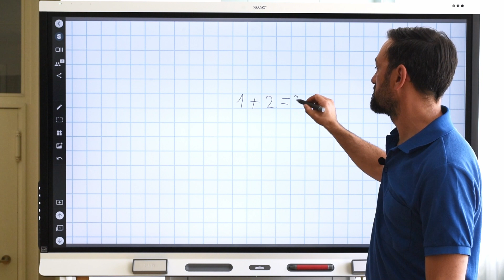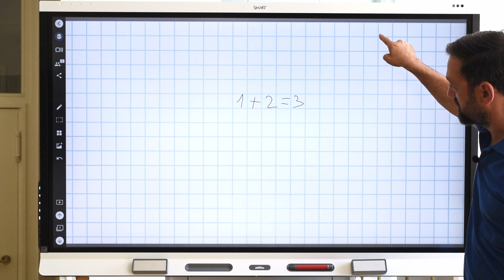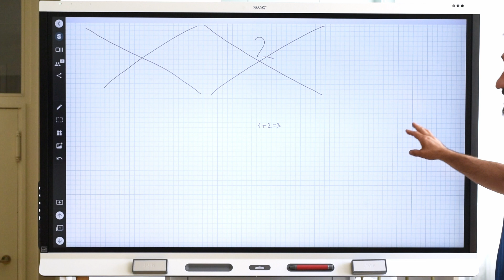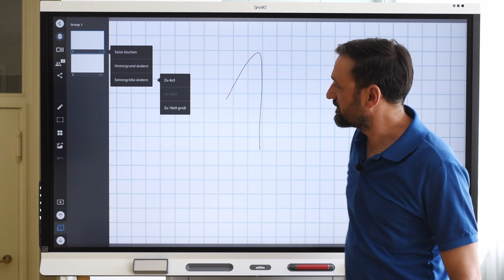05 SMART IQ Lineaturen/Arbeitsfläche/Whiteboard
Lineaturen/Arbeitsfläche/Whiteboard SMART Displays 6000S
9 Arbeitsflächen? Jede Schülerin oder Schüler kann eine Arbeitsfläche nutzen. Am Ende können alle 9 Bereiche gleichzeitig angeschaut werden.

weitere Infos und Downloads auf
infomaterial.minhoff.de